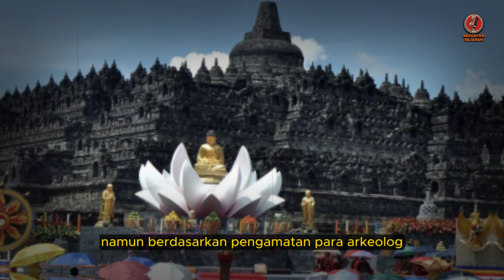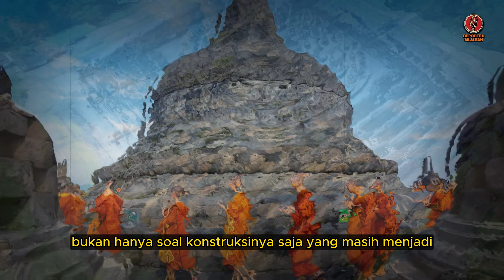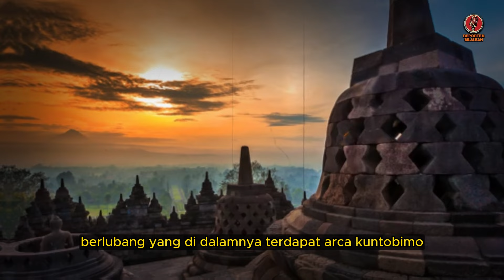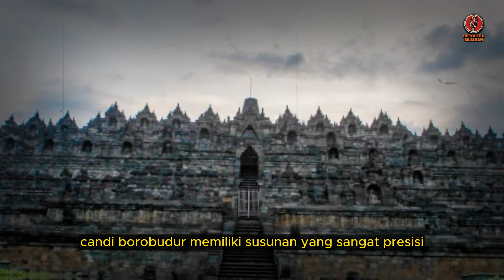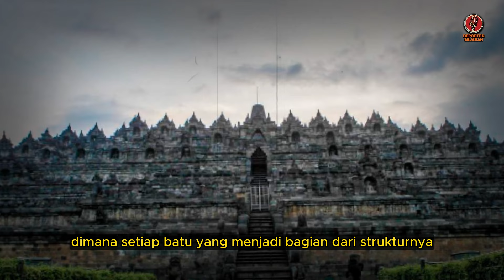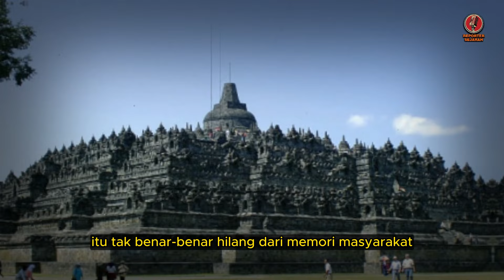KALIAN SEMUA TERITIPU❓❗ TERNYATA BOROBUDUR BUKAN CANDI | TERNYATA BEGINI PENJELASANNYA